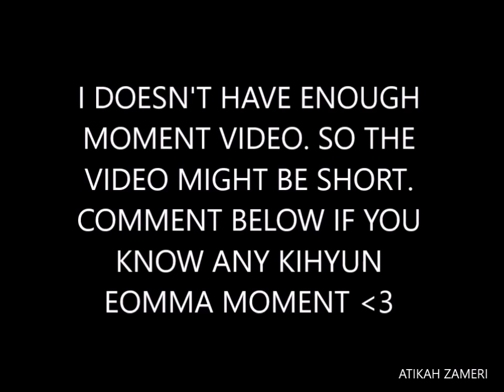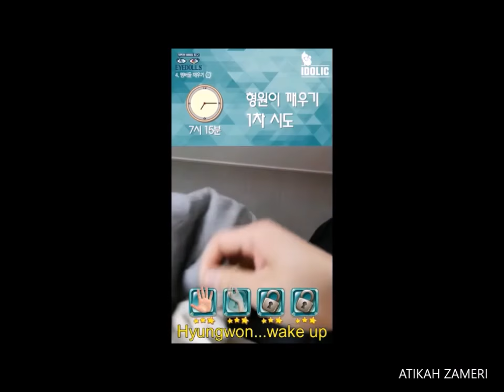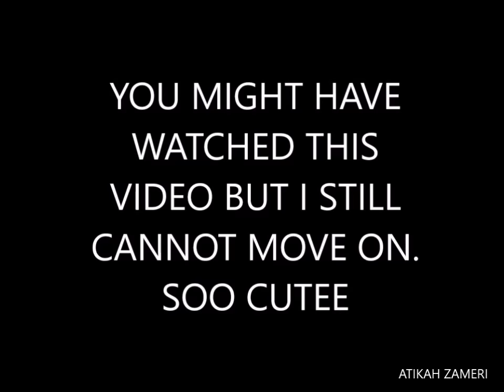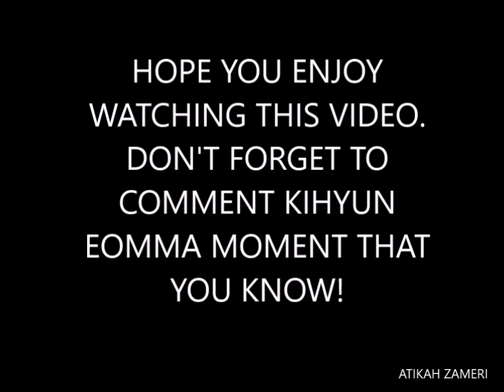MONSTA X KIHYUN EOMMA MOMENTS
There's bonus at the end of this video
NONE of this video belongs to me, credit to:

Monsta X Subs:
- EP.27 Seoul Prime Concert in Bangkok
- Monsta X taking family photo
- MNet MV Commentary - Monsta X's All In
- Cosmopolitan KR Making with Monsta X

N.J.Phoenix for KpopLovers Ch.2
-Monsta X 몬스타엑스 [ENG SUB] Live Idol TV Full VOD Part 2/2

Tiara Tiaranamu: MonstaX (몬스타엑스) Eomma Yoo Kihyun (유기현) Moments